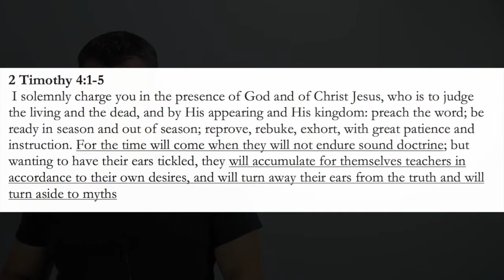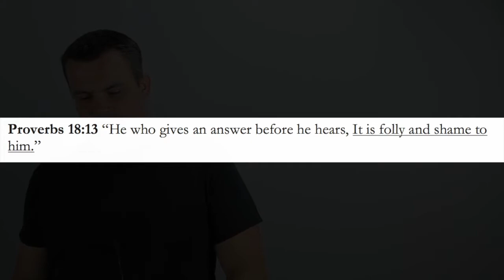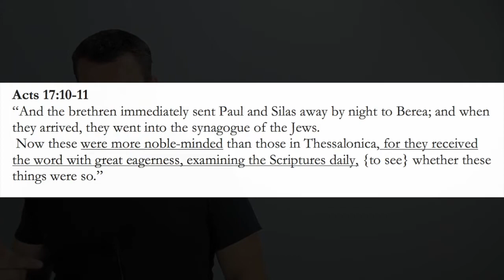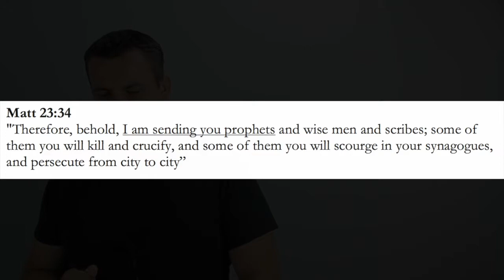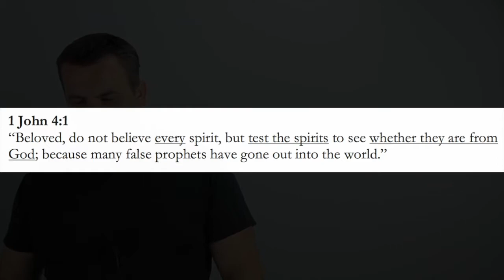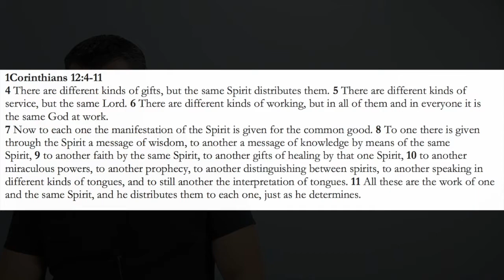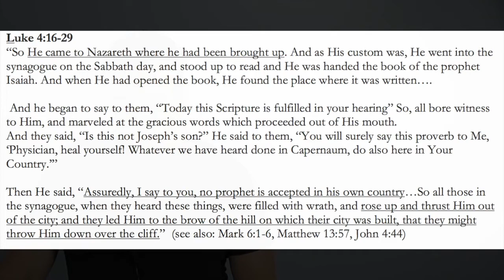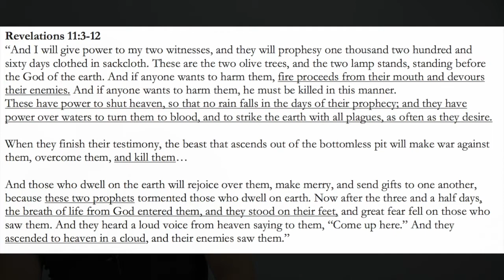False Prophets: The Bible Teaches Independent Investigation - Bridging Beliefs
A brief introductory study of Biblical approach to Prophetic claims. Time stamps below 👇

We examine the warnings for false prophets in the Bible, then see what Jesus and the Bible teaches about Prophets, and our duty to sincerely independently investigate, whether or not the Bahá'í Faith is true.

Table of Contents:
1. 0:39 Intro
2. 4:18 Warnings of False Prophets
3. 9:26 Independent Investigation of Truth
4. 17:18 Prophets are Coming
5. 26:42 prophets or Prophets
6. 30:02 Jesus is a Prophet
7. 36:40 Two Major Prophets to Come
8. 40:17 Investigating to Test vs Educating to Refute
9. 43:45 Exclusivism and "His Way"